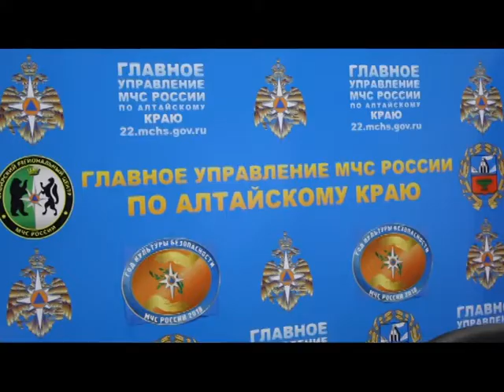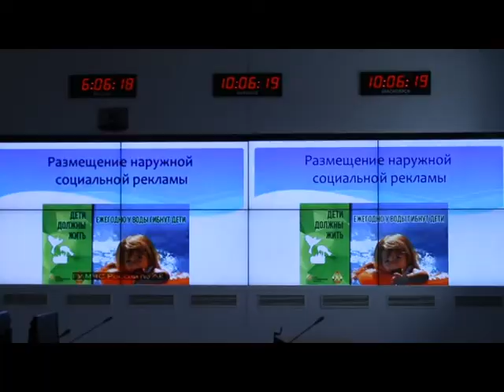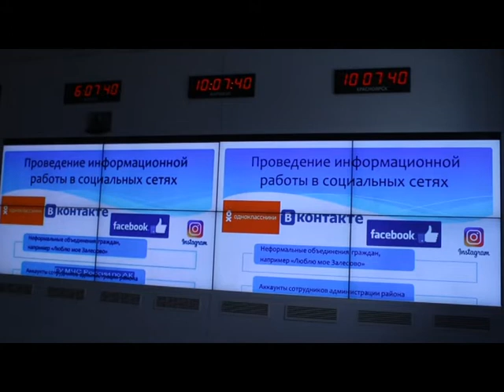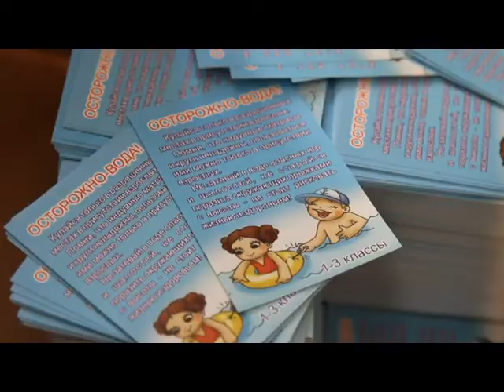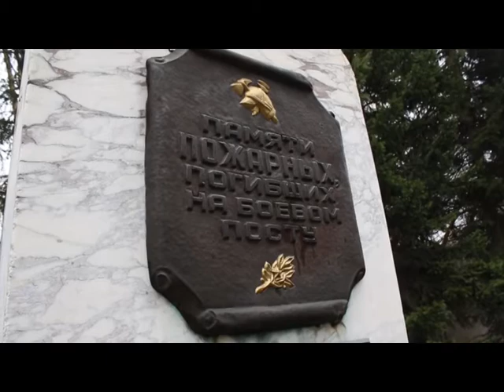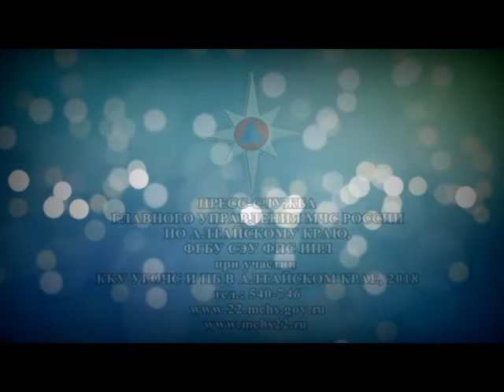«Чрезвычайная ситуация» 04.05.18